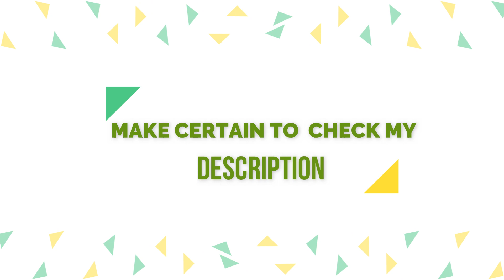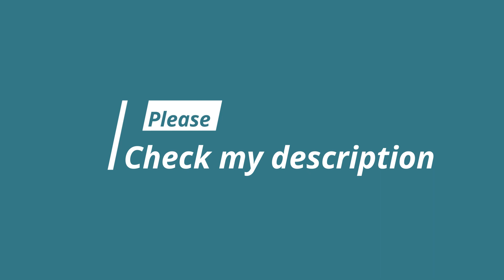Best Queen size air mattress for camping 2023 | Top 5 Air Mattress Review Unique Products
✔️Best Air Mattress
📌Product Link📌
✅ 1. ALPS Mountaineering Vertex
✅ 2. Intex Classic Downy Airbed
✅ 3. EnerPlex Queen Air Mattress
✅ 4. Therm-a-Rest MondoKing 3D Camping Sleeping Pad
✅ 5. Etekcity 9" Camping Air Mattress
. You Can Buy Right Now. We made This List Based On Our Personal Opinion and hours of research & we have listed them based on type of  features and Price. We have Included options for every type of user so whether you are looking for a abest budget.